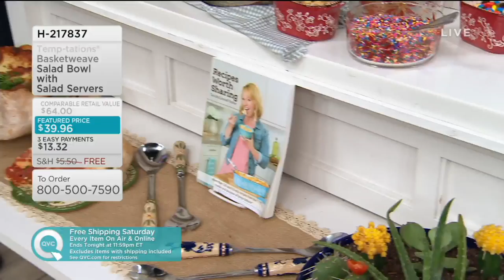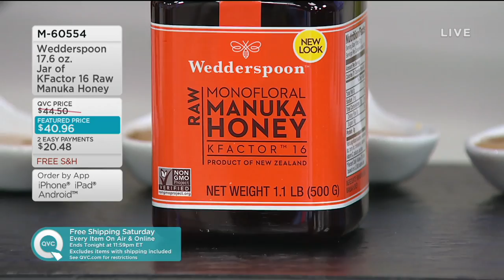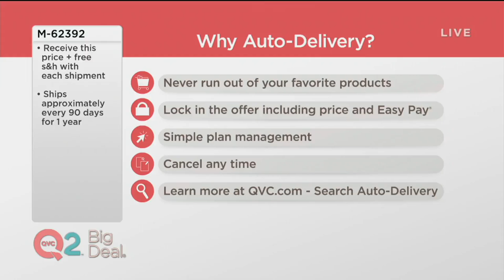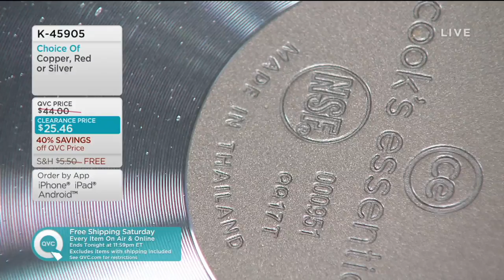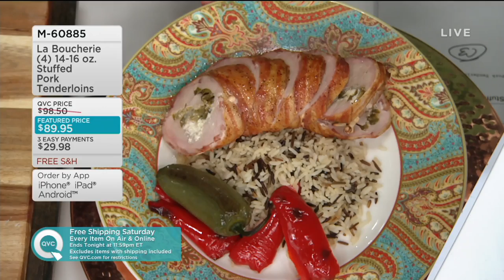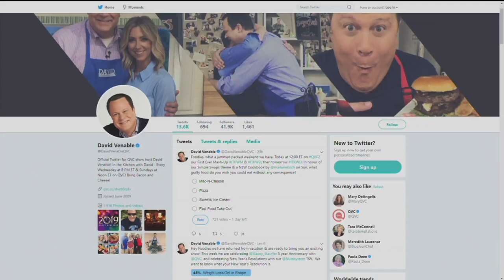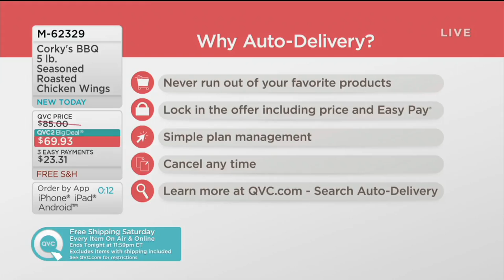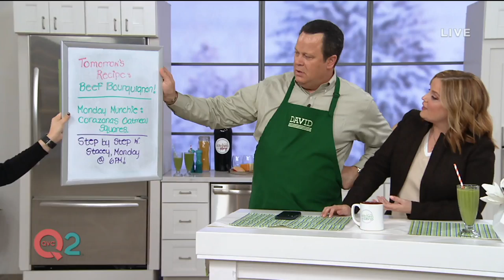In the Kitchen with David and Mary | January 12, 2019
For the first time ever, watch David Venable and Mary DeAngelis host In the Kitchen together! In this special episode Mary and David will share a little bit of both of their shows. Watch them whip up some of their favorite, easy-to-prepare recipes with cookware, appliances, kitchen tools, and gourmet food from some of QVC's most-popular brands. This is a special mash-up episode that you won't want to miss!